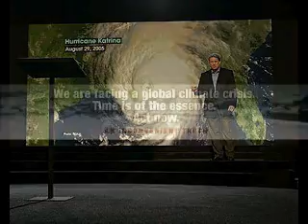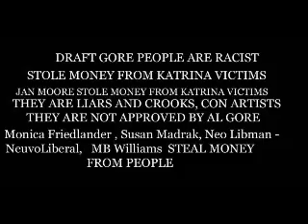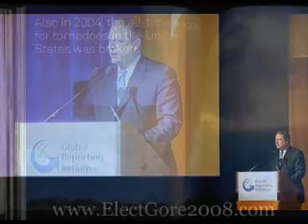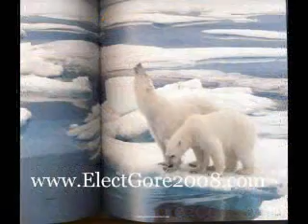Al Gore in Election 2008 Gwen Stefanie Underneath it all Dem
Al Gore in Election 2008 Gwen Stefanie Underneath it all Democrats Republicans Independents Global warming